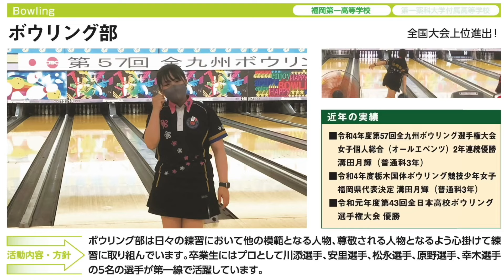【2024 夏の全国大会 ヨット部・ボウリング部インタビュー】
令和6年度全国高等学校総合体育大会ヨット競技大会 第65回全国高等学校ヨット選手権大会

ＪＯＣジュニアオリンピックカップ 第48回全日本高校選手権大会